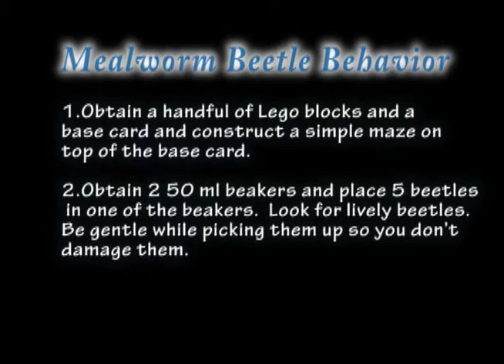Beetle Behavior Experiment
Observing beetle behavior testing thigmotaxis. Follows a specific protocol from WPI but can offer help if you're carrying out a similar experiment.

Comments always needed, let us know if this is useful!